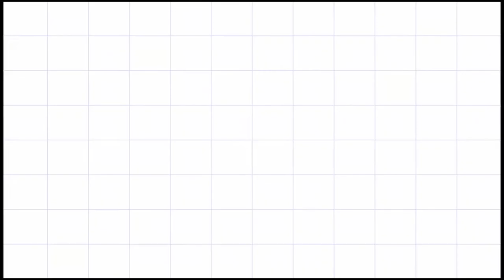Bum Bum TV | Hướng Dẫn Vẽ Hải Mã Đơn Giản | Vẽ Động Vật | How to Draw a Walrus, Vẽ sư tử biển